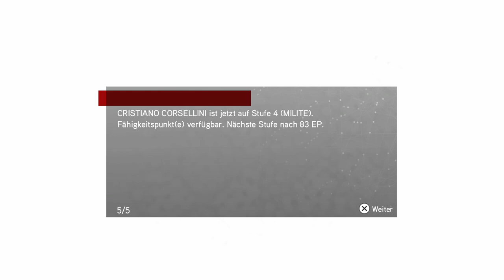Assassin’s Creed Brotherhood 21 - Reise nach Neapel - Let's Play Deutsch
Let's Play Assassin’s Creed Brotherhood Deutsch. Assassin’s Creed Gameplay German. Ich spiele als Ezio auf meiner PS5. Viel Spaß, euer Angelus! Die Ezio Collection. Folge 21 - Reise nach Neapel

Spiel Kaufen
Mein Mikro

Ezios erbitterter Kampf gegen den mächtigen Templer-Orden geht in die nächste Runde.
Diesmal führt es den legendären Meister-Assassinen nach Rom. Dort plant Ezio, das Übel an seiner Wurzel zu bekämpfen. Doch Gier und Korruption haben die Herrschaft über die gewaltige Metropole an sich gerissen. Um die korrupten Tyrannen der Hauptstadt zu besiegen, braucht Ezio mehr als nur Stärke. Auch seine Führungsqualitäten sind gefragt. Die gesamte Bruderschaft der Assassinen steht Ezio treu zur Seite und erwartet seine Befehle. Nur wenn die Assassinen wie ein Mann zusammenarbeiten, können sie ihre Todfeinde bezwingen.

Spiel: Assassin’s Creed Brotherhood
Entwickler: Ubisoft Montreal
Publisher: Ubisoft